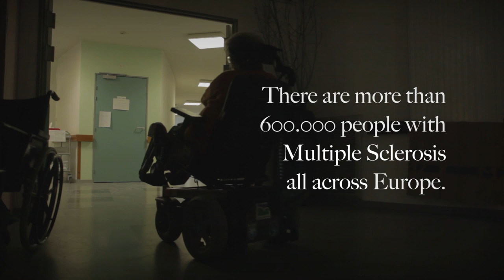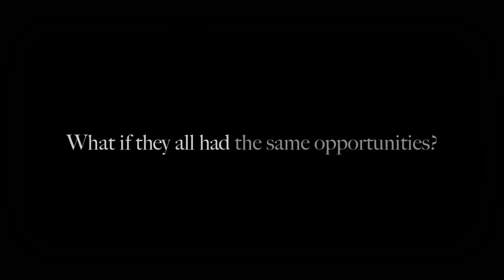Under Pressure Project - Trailer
We live in an age of multimedia when powerful communication combines visual and verbal content. EMSP has developed a new multimedia approach to show how people with multiple sclerosis (MS) live their daily lives Under Pressure.